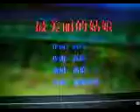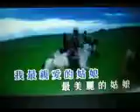最美丽的姑娘【WB】（甫人-高信） 2019 2 13